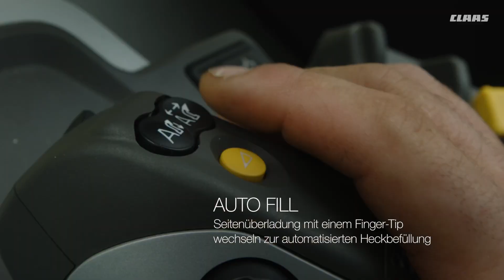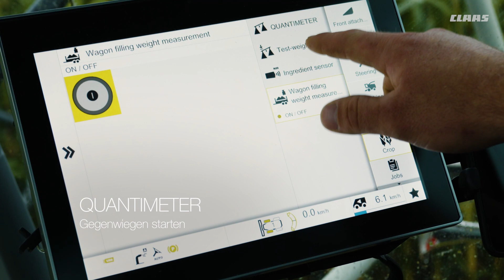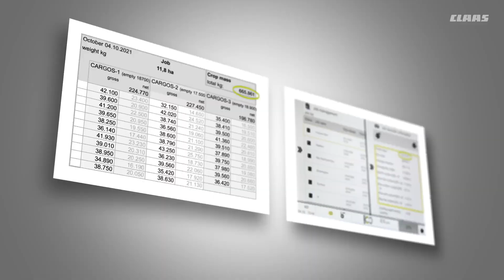JAGUAR | Fahrerassistenzsysteme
Ihr wolltet schon immer wissen, wie AUTO FILL, CEMOS AUTO PERFORMANCE und das QUANTIMETER beim JAGUAR funktionieren? Dann haben wir hier genau das Richtige für Euch. 🤩